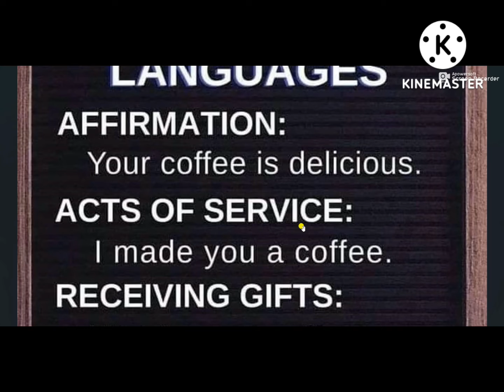The 5 Love Languages With Examples